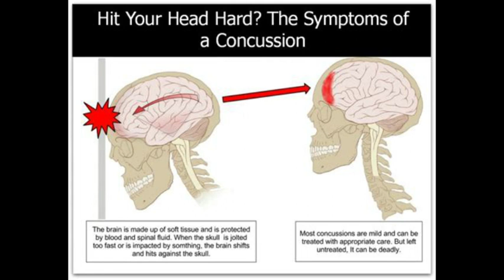CTE and ex ball players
I am attempting to explain why I feel the NFL Player may have killed 5 innocent people and then turned the gun on himself.